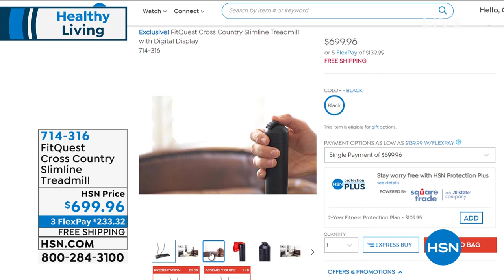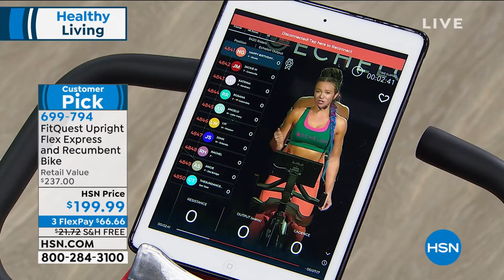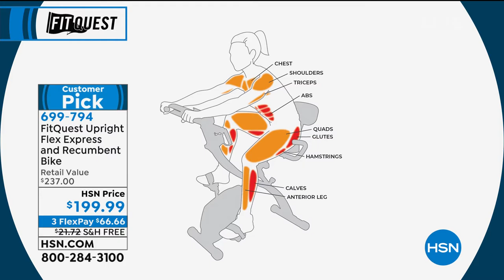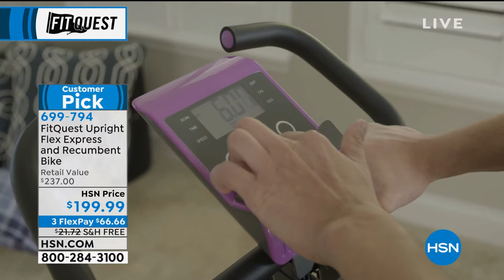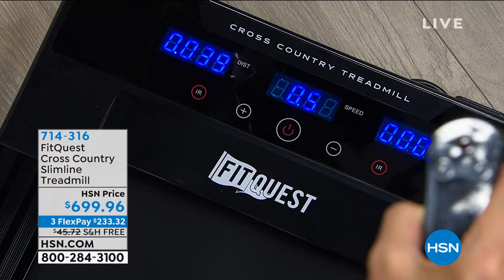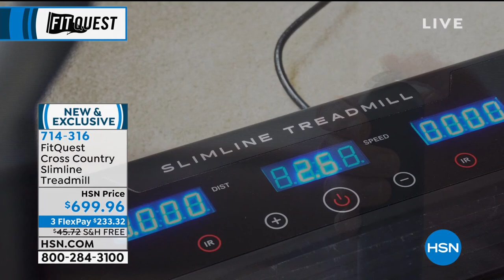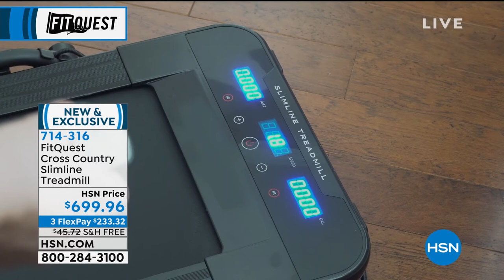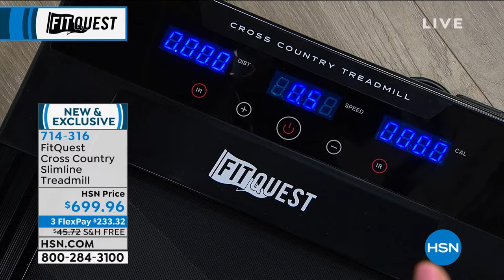HSN | Healthy Living featuring FitQuest 08.27.2020 - 01 AM